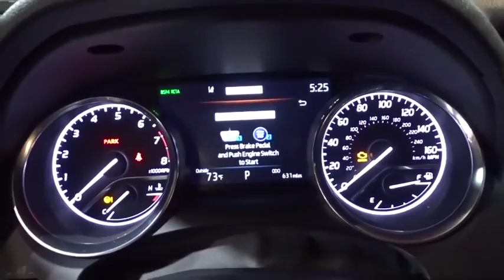2019 Toyota Camry Des Plaines, Elmhurst, Schaumburg, Chicago, Naperville, IL T52296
Midnight Black Metallic New 2019 Toyota Camry available in Des Plaines, Illinois at Bredemann Toyota. Servicing the Elmhurst, Schaumburg, Chicago, Naperville, IL area.

Bredemann Toyota
1301 W Dempster St